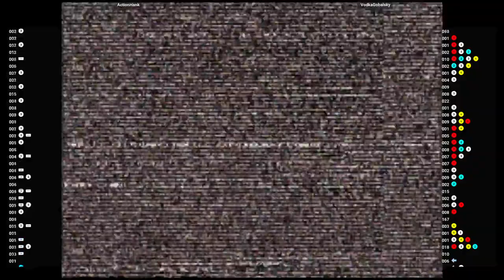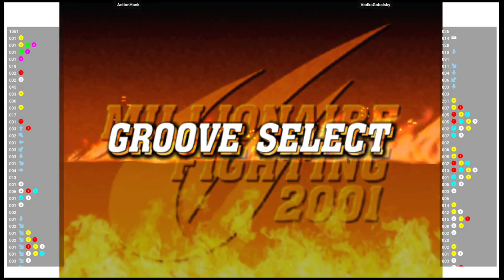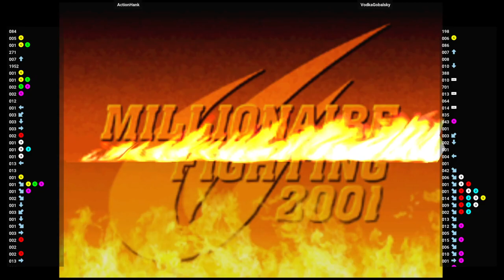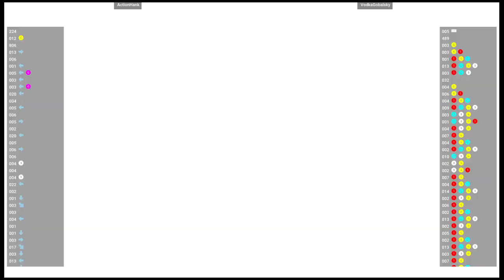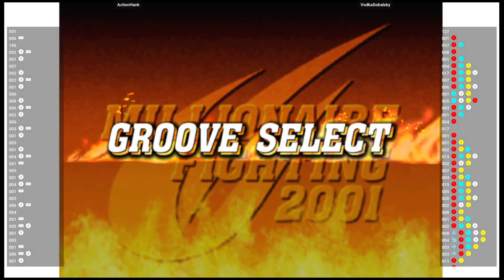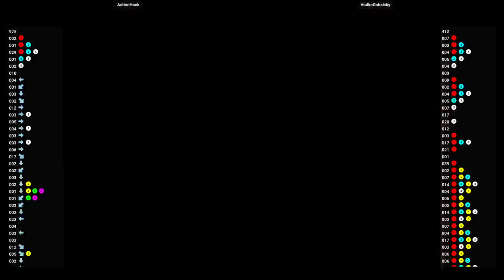CVS2 🕹 ActionHank VS VodkaGobalsky | Fightcade